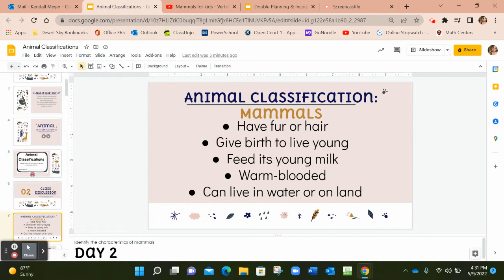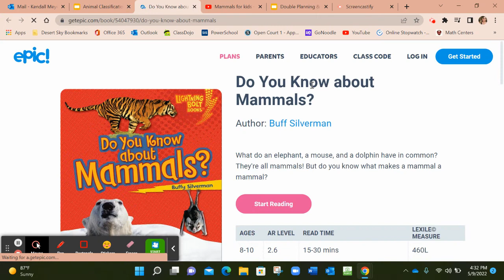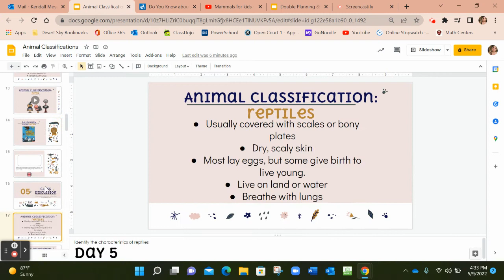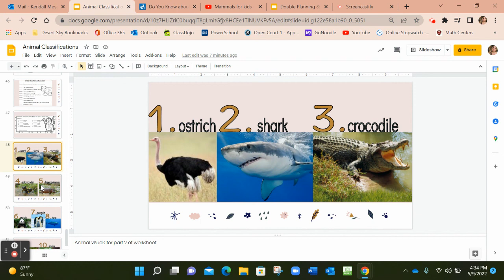Double Planning Science Lesson (No Voice Over)